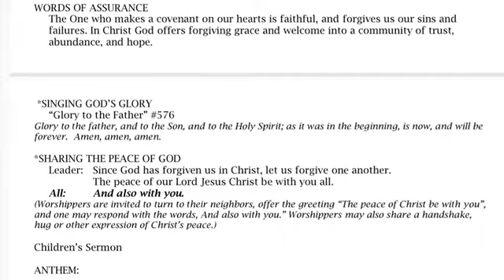Words of Assurance Sunday March 29